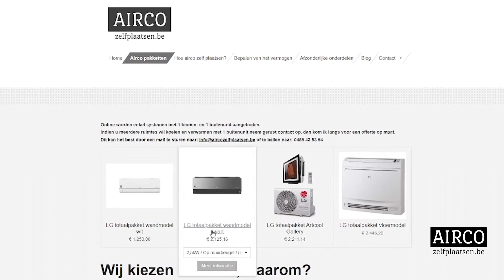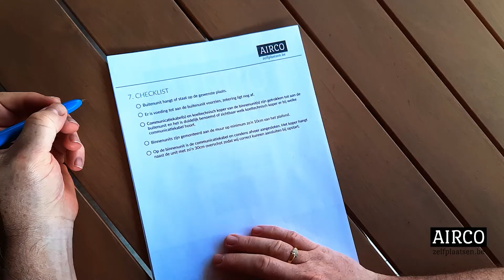Hoe airco zelf plaatsen - aircozelfplaatsen.be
Met Airco zelfplaatsen.be installeer je zelf je warmtepomp. Na installatie komt een gecertificeerd koeltechnieker om alles correct koeltechnisch aan te sluiten.

Airco zelfplaatsen zocht een instructievideo om hun uitgebreide gebruikershandleiding aan te vullen.

Zelf een video, bedrijfsfilm of instructiefilm nodig?